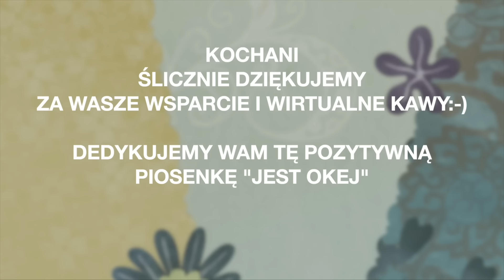Rzodkiewka Jest Łatwa W Uprawie I Nie Martw Się Jej Nadmiarem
Kochani, rzodkiewka to temat banalny, ale dla wytrawnych ogrodników. Wiele osób sieje rzodkiewkę, ale ona wybiega w liście albo pęka. Można też popełnić ten błąd, że wysiewa się od razu wszystkie nasiona rzodkiewki, a potem nie wiadomo, co z nią zrobić - jest na to rada. Rzodkiewka, jako roślina okopowa, w sprzyjających warunkach może być magazynowana nawet kilkanaście tygodni. Jak to robić? O tym jest ten materiał.

Dane konta: Kwantomed
KONTO: Santander Bank Polska
wpłata w PLN: 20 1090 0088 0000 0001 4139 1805